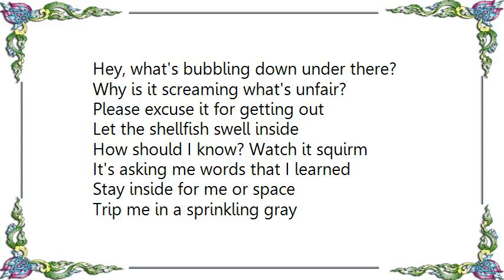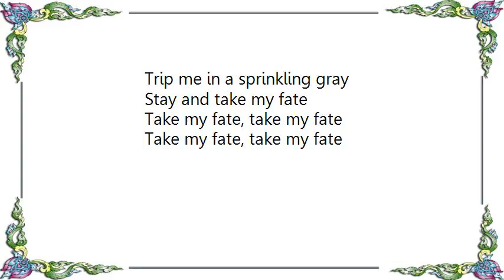Golden Smog - Tarpit Lyrics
[Lyrics Golden Smog - Tarpit]
Hey, what's bubbling down under there?
Why is it screaming what's unfair?
Please excuse it for getting out
Let the shellfish swell inside
How should I know? Watch it squirm
It's asking me words that I learned

Stay inside for me or space
Trip me in a sprinkling gray
Stay and take my fate

Thought I knew you, stuck out my hand
Didn't wish I could understand
It's a twisted feeling, its there and bold
It's time to burn out, hope I score
Wait for me there, dash and run
To watch this with the lantern

Take my fate, take my fate